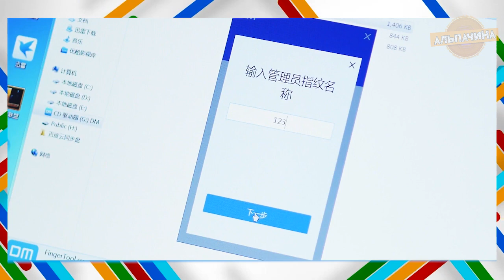15 ОФИГЕННЫХ И КЛАССНЫХ ТОВАРОВ С ALIEXPRESS ИЗ КИТАЯ 🔶 КОНКУРС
Полазил я на Алиекспресе и подготовил для вас подборочку из 15 классных и необычных товаров, которые вам пригодятся. :

★★ КОНКУРС, победителем становится случайный участник. Для участия нужно:
3. Оставить комментарий под этим видео.
Видео товаров взятых для данного ролика:
14 Карманная Алмазная точилка:
Ручные алмазные точилки для ножей